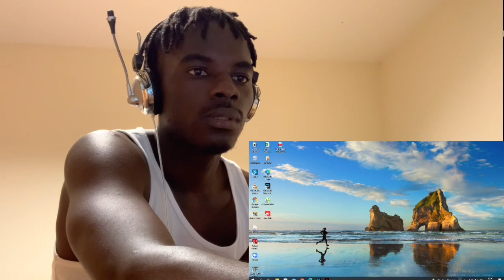Angolan guy react Bulgarian Chalga: KRISKO x TONI STORARO - RETRO MASHUP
Original video: